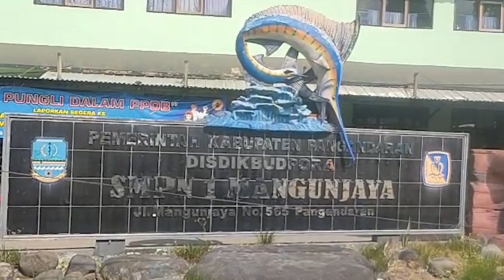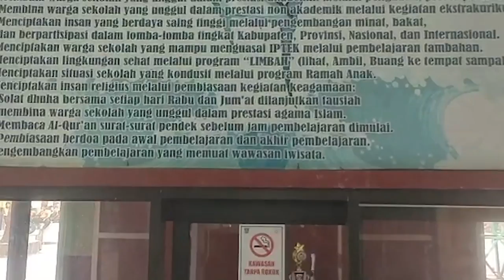Miris ! Siswa SMP Di Pangandaran Tak Bisa Membaca I WAWANCARA KHUSUS